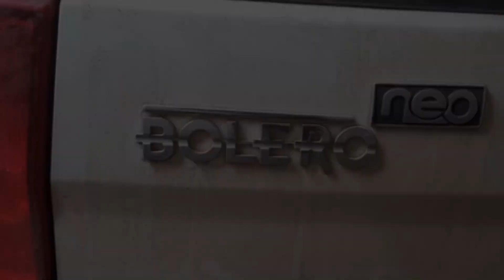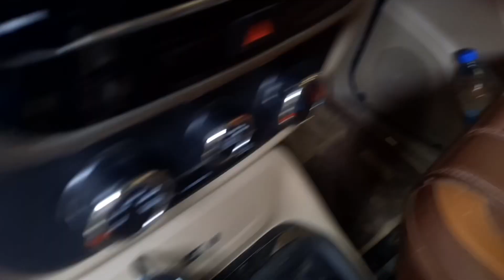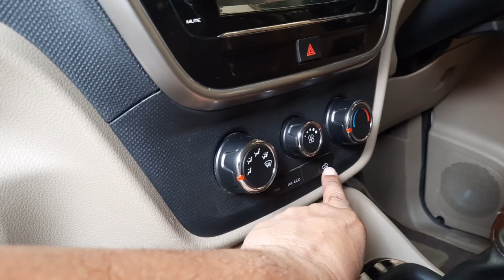Hamari Bolero Chamak Gayi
Deoghar trip me Gadi kafi gandi ho gayi thi, isliye soncha ki Gadi ko ekdum chamka dete hain...2 ghante lag gaye. aap bhi enjoy kijiye pur process of cleaning.